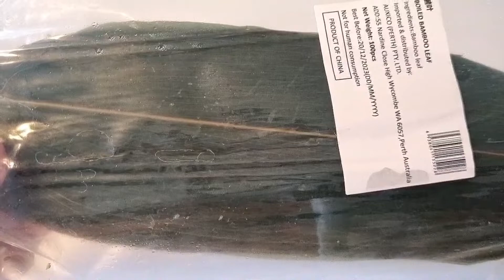紅豆紅棗粽子#粽葉不粘米的祕密|簡單一學就會|新澳洲生活《美食與健康 85》how to make leaf rice cakes?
紅豆紅棗粽子#粽葉不粘米的祕密#簡單一學就會＃新澳洲生活《美食與健康 85》
how to make leaf rice cakes?